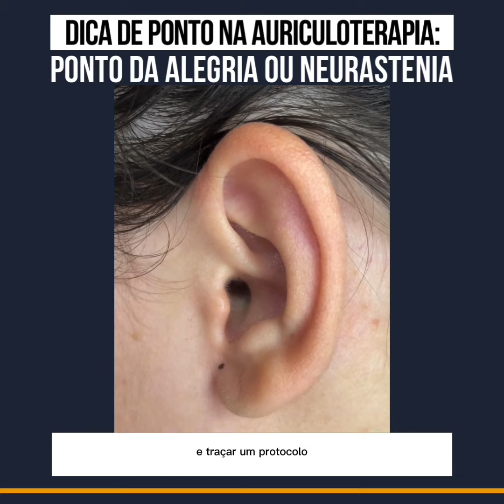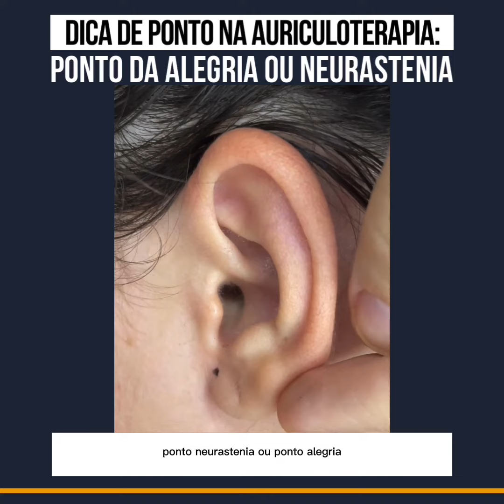Dica de ponto da Auriculoterapia: Ponto da Alegria ou Neurastenia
Quando falamos sobre Inteligência Emocional, buscamos seriamente os melhores recursos para usar em nossos pacientes!

Então, além da acupuntura sistêmica, craniopuntura, entre outros, podemos utilizar também a auriculoterapia!

Esse ponto é bastante interessante no tratamento de depressão, crises de ansiedade, calmante, que melhoram a qualidade de vida dos pacientes!

Mas lembrando que ponto sozinho não faz milagres! Tudo depende de uma avaliação minunciosa e detalhada a que vai te dar o direcionamento do tratamento!

Link para a inscrição da lista espera do curso de Acupuntura na Inteligência Emocional: ⬇️⬇️⬇️